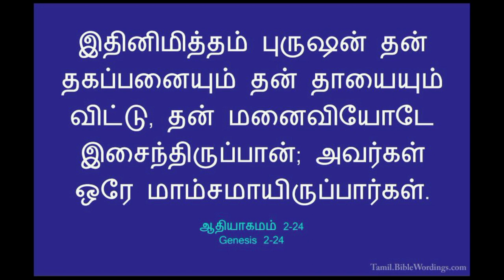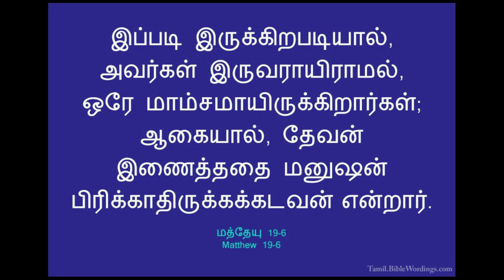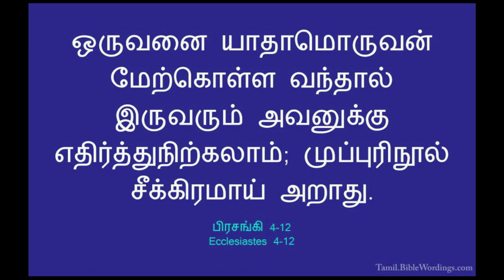Blessing Word / B W 08 Apr 24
blessing word / morning manna / kallai manna